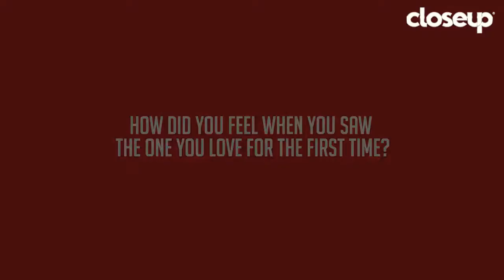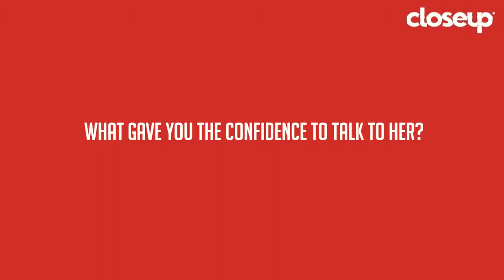Saw the one you love - Swoopna Suman